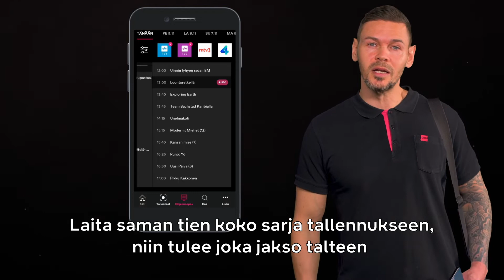DNA TV Hubi - Tallenna reissussa, katso kotona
Oletko aina jossain menossa silloin, kun suosikkisarjasi tulee teeveestä? DNA TV Hubi -palvelulla voit laittaa ohjelmat peruskanavilta tallennukseen yhdellä kännykän näpäytyksellä.
dna.fi/dnatvhubi